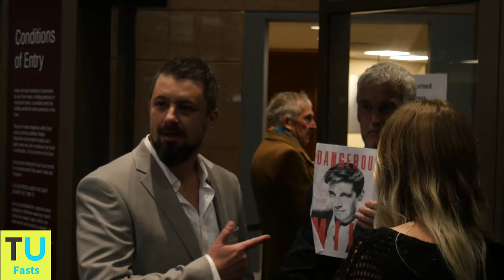A Small Victory For Neil Erikson and Friends at the Melbourne Magistrates Court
Stay up to date with our twitter The Unshackled crew went to the Melbourne Magistrate's Court to see Neil Erikson from “Cooks Convicts” and Future Now and his friends Ricky Turner, Richard Whelan, Dwayne Mckenzie and Garry Hume, calling themselves the Milo 5. They faced the court over charges of assault, affray and behaving in a riotous manner from the same event.

We had the chance to interview some of them and the general consensus was that they were defending themselves after members of the left-wing group identified and attacked them on the way to the event which they had bought tickets for.

The mainstream media was all over Neil as he strolled towards the courthouse wearing a nice grey suit and was represented by lawyer John Bolton. The court changed the bail conditions to allow Erikson and friends to associate for the purposes of lawful political communication and, on their way, out of the courthouse they announced plans to the mainstream media to turn Cooks Convicts into a political party, which while taken seriously by the mainstream media, we can confirm that it was just a troll.

Blair Cottrell formerly of the United Patriots Front and also present at the Milo event attended along with other patriot activists to support the Milo 5.

The case was adjourned until July 6 as the police have still not collected all the evidence they require to bring the case to trial, but they did not object to the variation of the bail conditions. We will continue to report on the progress of these cases. Don't forget to check out Debt Nation Facebook